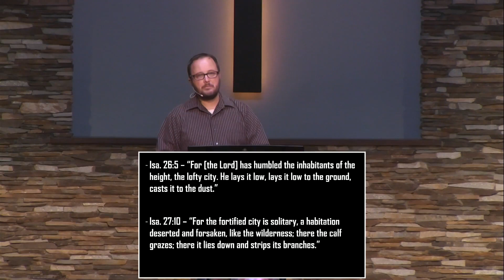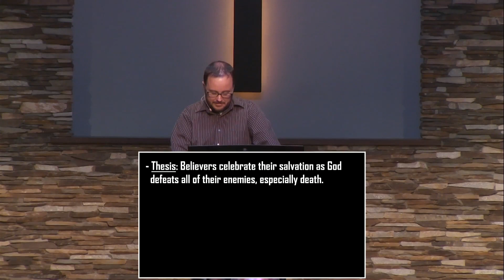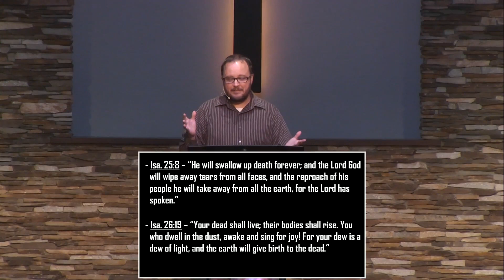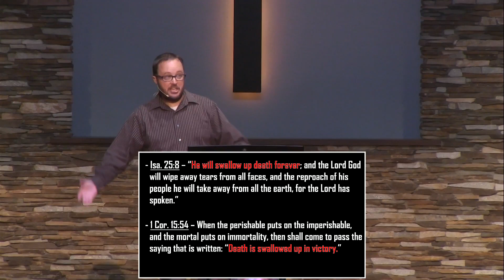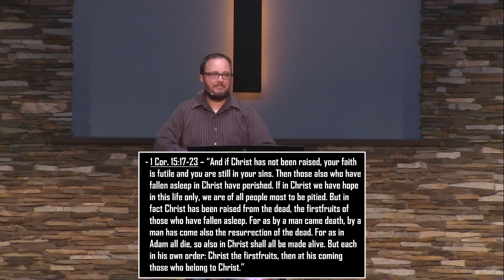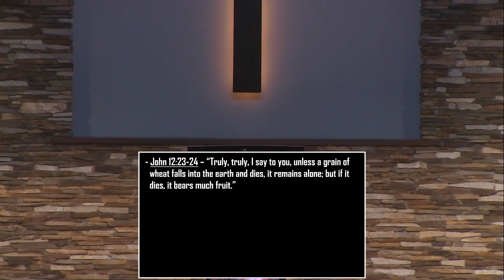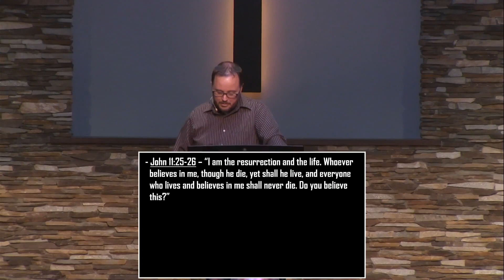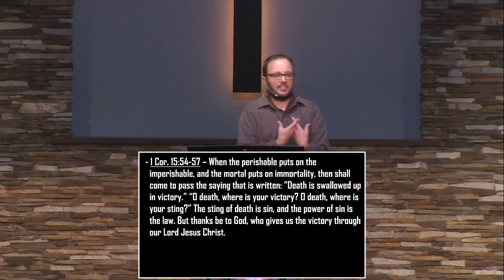June 12, 2022 Service